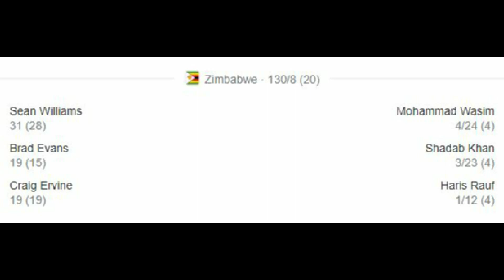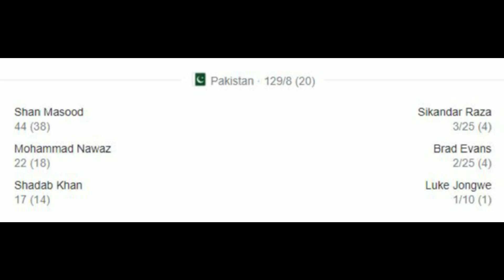super 12 Zim vs pak match won by Zimbabwe by 1 run,පකිස්ථානයෙන් උදුරාගත් සිම්බන්ගේ ජයග්‍රහණය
Super 12, Zim vs Pak match Won By Zimbabwe by 1 run
 පකිස්ථානයෙන් උදුරාගත් සිම්බන්ගේ ජයග්‍රහණය
zim vs pak#Lankan crick media#aus vs sri#ire vs eng#ind vs pak#dasun shanaka#wanidu hasaranga#maheesh theekshana#Cris Silverwood#mahela jayawardena

join with us, Thank you